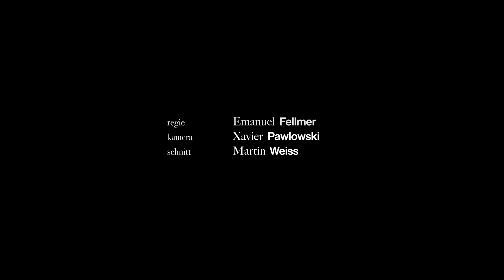Teaser Showreels 2022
Regie: Emanuel Fellmer
Kamera: Xavier Pawlowski
Schnitt: Martin Weiss
Abschlussjahrgang 2022
Eine Produktion der Schauspielakademie Ott
Kinotermin: 25.März 2022 Top Kino Wien